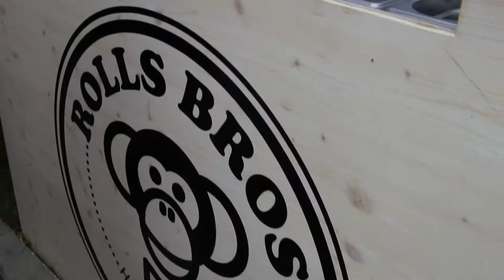2. ročník Food Festivalu - Příbram - 3.6.2018